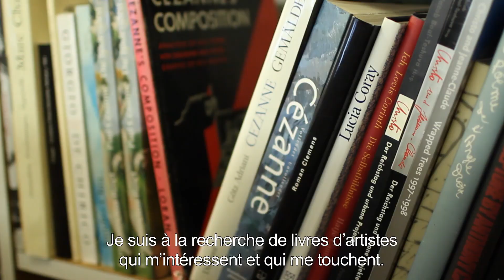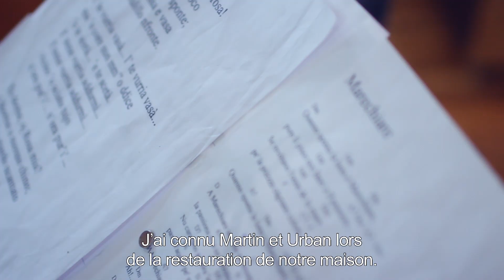Portraits vidéo: Kaspar Toggenburger, enseignant dessin et peinture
Il surprend nos yeux et nos oreilles – l’artiste Kaspar Toggenburger nous touche avec ses projections et son chant. Ce qui l'inspire?
90 secondes sur la vie de l’enseignant de peinture Kaspar Toggenburger.